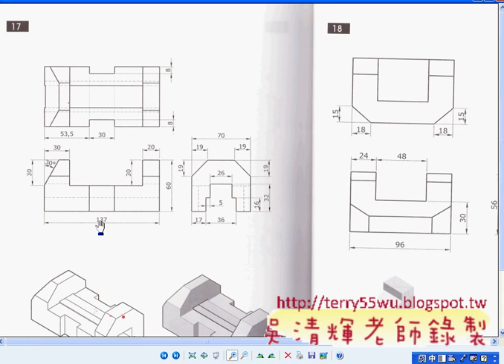01_範例17解說(CAD2012_3D教學_吳老師提供)